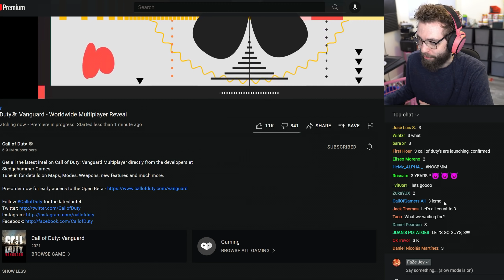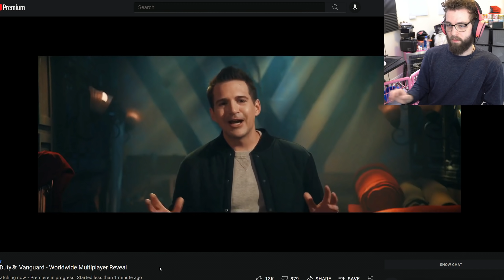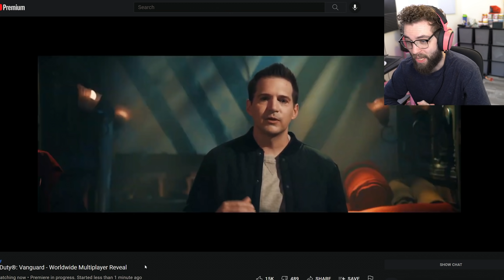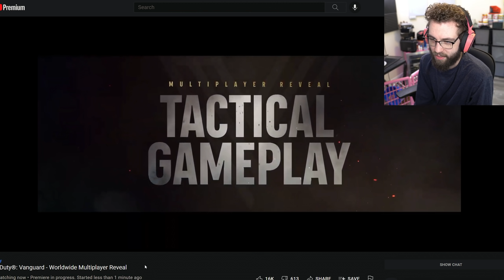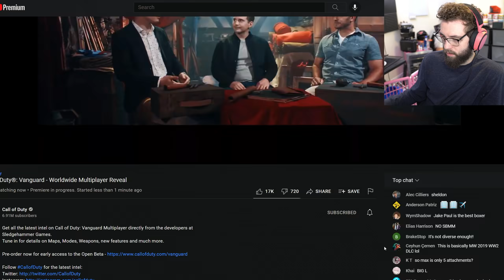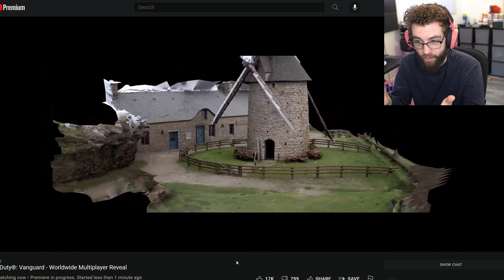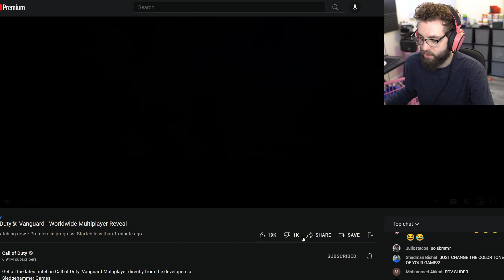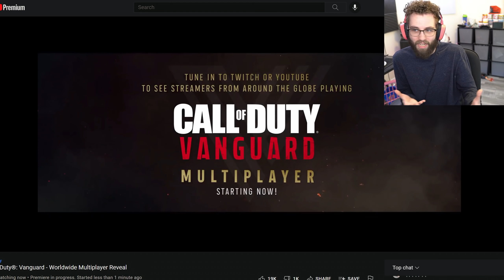They REVEALED COD VANGUARD MULTIPLAYER and I'm ready to lose my sanity